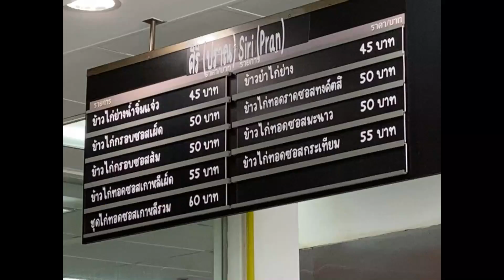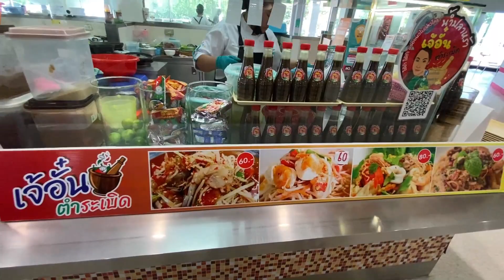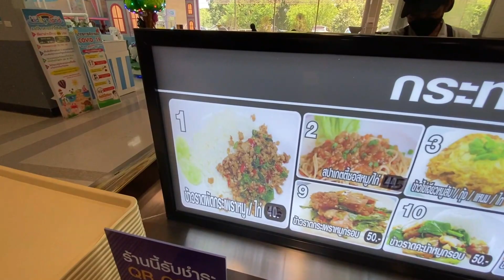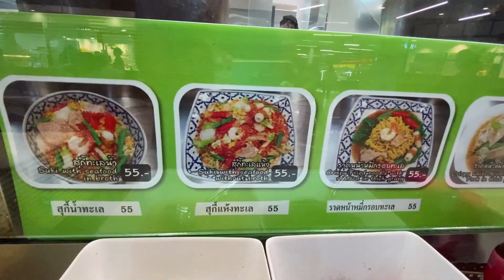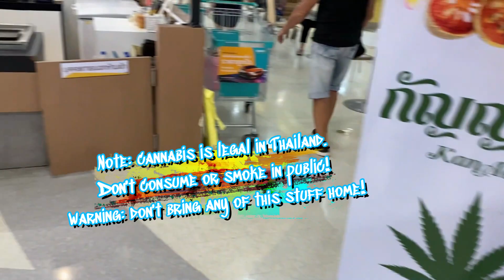Thai Food from Pran Buri Food Court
This time we go to a shopping centre food court in Pran Buri. PB is a small town that doesn't see many tourists. There is a nice shopping centre in the town that services the local community. You'll see most of the signage in Thai - we will show you how you can order great Thai food with and from the local Thai people! If you can't speak or read Thai you can still get the job done!